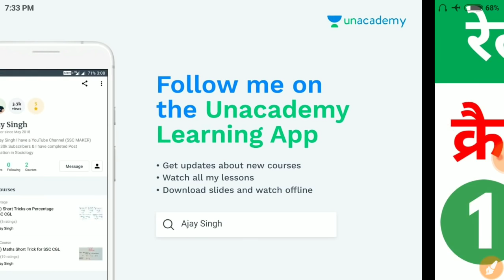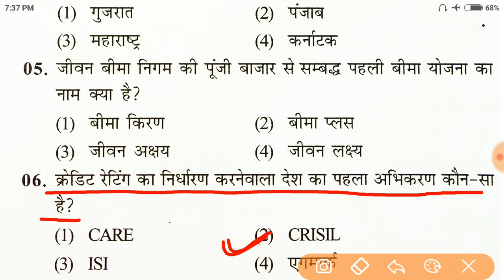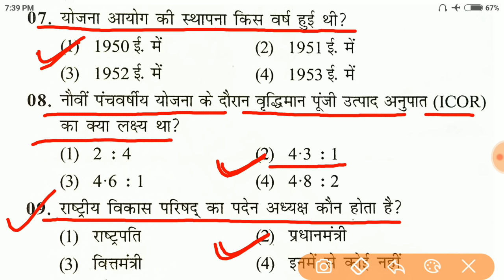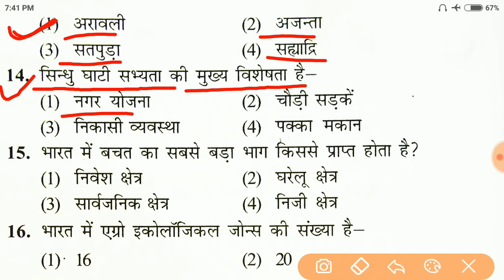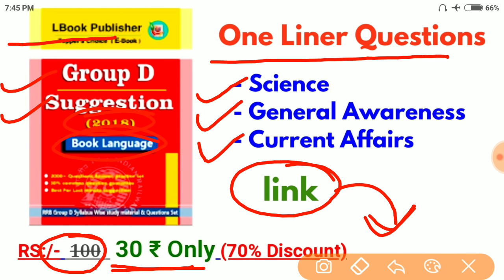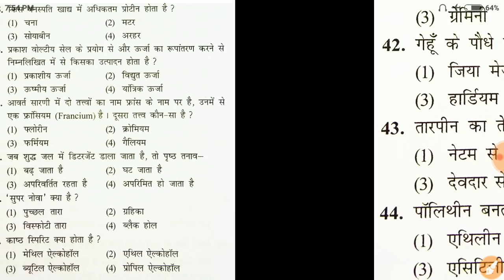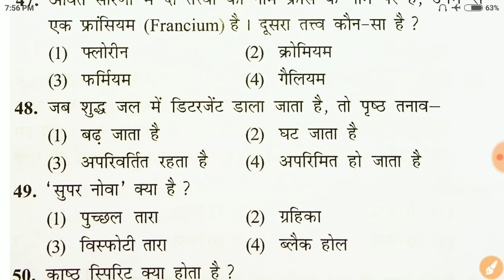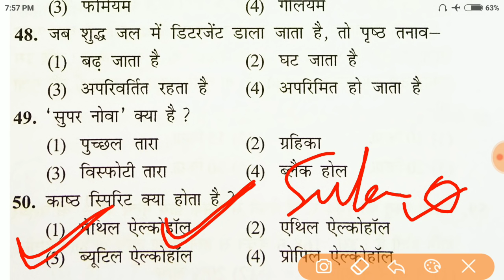Railway Group D क्रैश कोर्स - 1st video | General Science, General awareness and Current Affairs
नमस्कार दोस्तों...
इस Video में मैं Railway Group D के लिए Crash Course के तहत 50 General Science, General Awareness and Current Affairs के महत्वपूर्ण प्रश्नों का चर्चा किया हुँ।